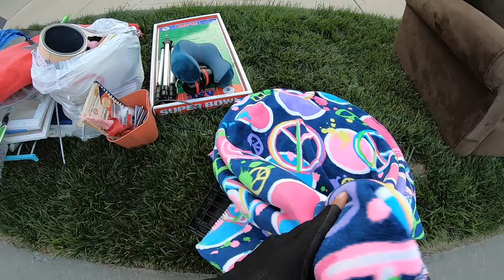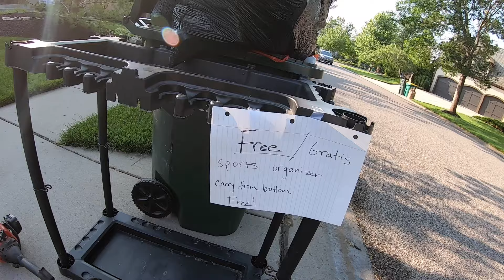🤑👉 BAUL CON TESOROS 👈🤑 / LO QUE TIRAN EN USA LOS MILLONARIOS / YARD SALE / VENTA DE GARAGE EN USA